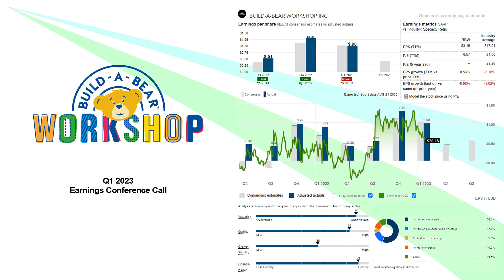$BBW Build-A-Bear Workshop Inc. Q1 2023 Earnings Conference Call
05/25/2023
Build-A-Bear Workshop, Inc. operates as a multi-channel retailer of plush animals and related products in the United States, Canada, the United Kingdom, Ireland, and internationally. The company operates through three segments: Direct-to-Consumer, Commercial, and International Franchising. Its merchandise comprises various styles of plush products to be stuffed, pre-stuffed plush products, and sounds and scents that can be added to the stuffed animals, as well as range of clothing, shoes and accessories, and other toy and novelty items, including family sleepwear. The company operates its stores under the Build-A-Bear Workshop brand name; and sells its products through its e-commerce sites and third-party marketplace sites. The company was founded in 1997 and is headquartered in St. Louis, Missouri.